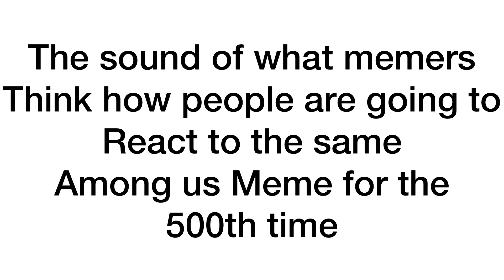Among us is so funny! 😐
WOW THE IMPOSTOR IS SUS?!1?1!!1?2! OWJSKJDND WOAH THATS CRAZY, BUT WE ALREADY EJECTED THE PERSON WHO ASKED SO LITERALLY NOBODY ASKED. WOW, OYURE SO HILAROIUS OR AT KEAST YO THINL YOH ARETTE??1!1?1! NK U NOT. U ARE NOT FINNY. STOP WITH THE AMOG IS MEME IS NOT FUNNY SUPER UNFUNNY SHUT UP YOURE MOT DUNNYT ITS BEEN TOLD MILLIONS OF TKEMS ALREADY ITS NOT FUNNY ANYMORE JUST STOP